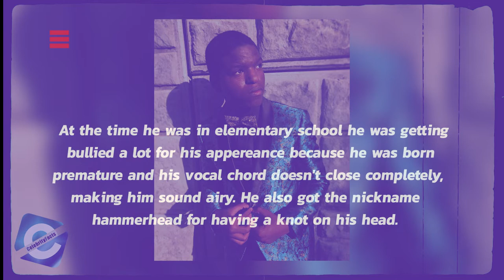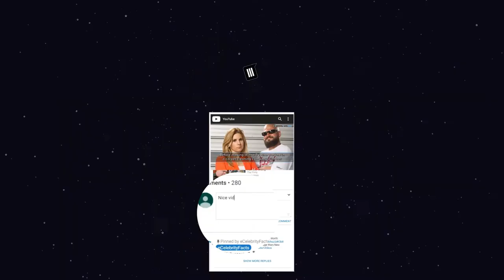Who is Avery Dixon from America's Got Talent, Terry Crew's Golden Buzzer?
Avery Dixon, the saxophonist who became the first golden buzzer winner of America's Got Talent 2022. Avery beat a lot of odds & encountered numerous health issues before he got to play the saxophone. In fact, Dixon has received numerous music awards & won first place in various music shows. In today's video, you will get to know all about the AGT golden buzzer winner, Avery Dixon.

00:00​ Who is Avery Dixon, America's Got Talent Golden Buzzer?
01:05 What happened to Avery Dixon?
01:50 Avery Dixon America's Got Talent

You May Also Like To Watch:
What is Laura Bretan from America's Got Talent doing now? AGT Golden Buzzer Laura Bretan Net Worth

Audio Credit:

Track: Like That
Artist: Anno Domini Beats

Track: Keith - Eternal Garden
Artist: Dan Henig